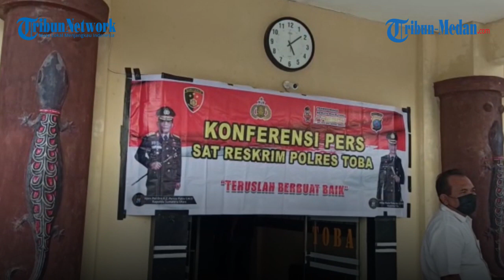Terkait Perusakan dan Penganiayaan di RSU HKBP Balige, Ini Keterangan Kapolres Toba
TRIBUN-MEDAN. Com, TOBA – Perusakan dan penganiayaan yang terjadi di Rumah Sakit Umum HKBP Balige yang terjadi pada Minggu (10/10/2021) sekitar pukul 00.30 WIB kini sudah ditangani pihak kepolisian. Kapolres Toba AKBP Akala Fikta Jaya angkat bicara soal kejadian tersebut.

“Pada Minggu (10/10/2021) sekitar pukul 00.30 WIB, dimana korban dengan inisial MT dan pelaku berinisial TS dan JS. Dimana, para pelaku ini kita kenakan pasal 351 (1) dan pasal 406 KUHP," ujar Kapolres Toba AKBP Akala Fikta Jaya dalam konferensi pers pada Kamis (14/10/2021) sore.

Selanjutnya, ia menyampaikan motif kedua pelaku: Tarenjith Singh dan Jasprit Singh melakukan penganiayaan dan perusakan tersebut. Kedua pelaku dikenakakan pasal 351 ayat 1 dan pasal 406 KUHPidana.

"Motifnya, para pelaku sendiri tidak puas dengan pelayanan tim medis kita dari rumah sakit sehingga melakukan perusakan dan penganiayaan," sambungnya.

Selanjutnya, ia menguraikan perihal akar persoalan hingga terjadi perusakan dan penganiayaan tersebut.

"Sedikit kami uraikan kejadian, dimana pada hari Minggu (10/10/2021) tersebut, terjadi lakalantas. Kemudian dibawa ke rumah sakit, dan pihak rumah sakit sudah membuat pelayanan," terangnya.